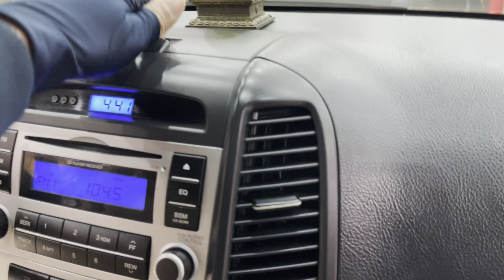Santafe phom mới stđ.. nhìn chỗ nào cũng đẹp.. giá chỉ hơn 200 bạc